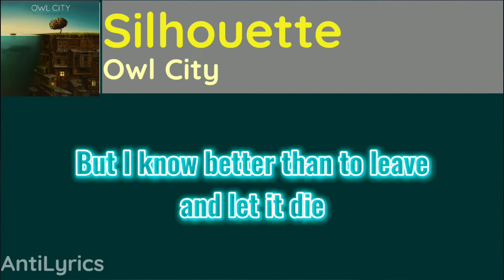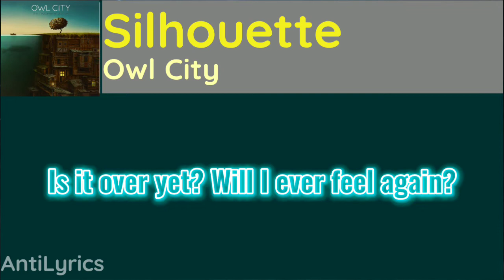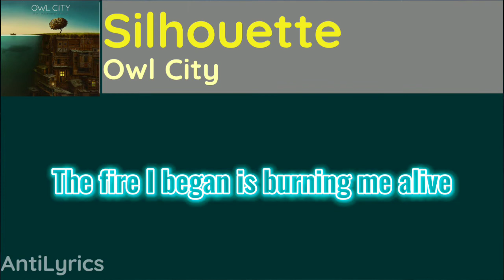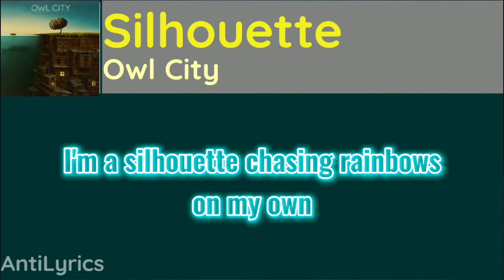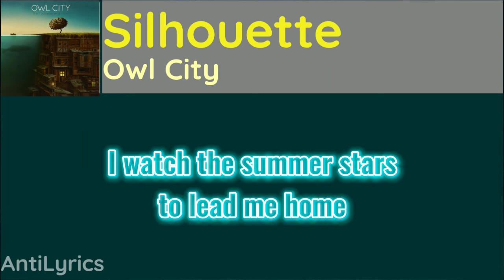Owl City - Silhouette (HD Lyrics)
One of my favorite Owl City songs into HD lyrics!